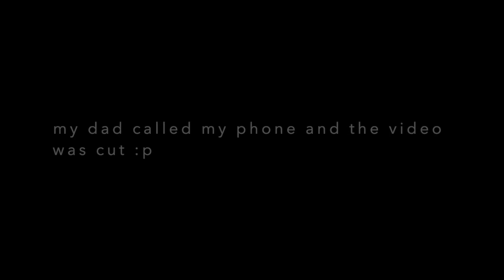Anamacio Cardenas: Human History, Nutrition, and Inspiration |The Art of Human Podcast #60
Anamacio Cardenas is a High School Physical Education Teacher, Cross Country, and Track & Field Coach. Anamacio and Christian met in college in 2015 and lived together for four years. (There like besties)

*If you follow him send him a message and let him know you heard him from the podcast. : )